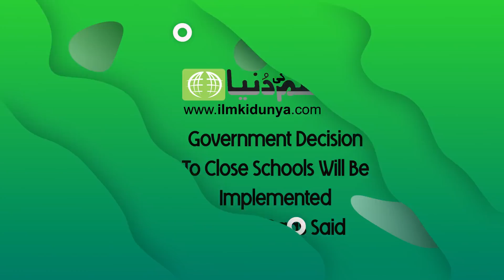Government Decision To Close Schools Will Be Implemented Murad Raas Said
A meeting was held under the chairmanship of the provincial education minister in which he said that the government's decision regarding the closure of schools would be implemented.
The CEOs briefed the Provincial Education Minister Dr. Murad Ross. Murad Ras said the situation was thoroughly and in detail reviewed, adding that nothing was more important than the health of students and teachers, adding that a final decision would be taken at a meeting on Monday.